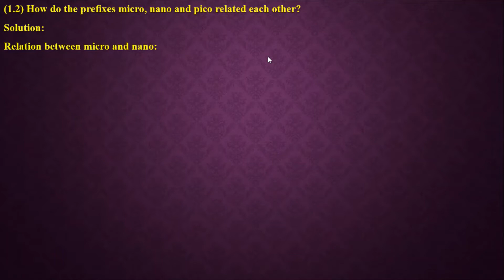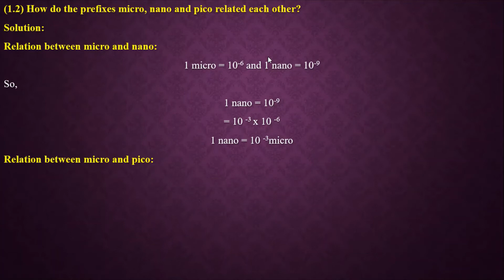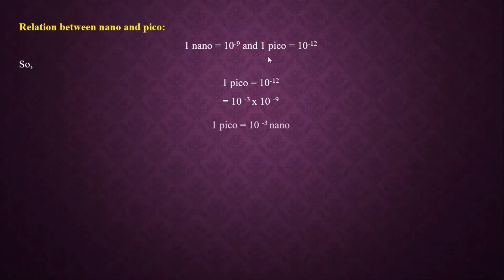Physics Class 9 Chapter # 01 Problem # 1.2 Solved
In this video, we learned about solving numerical problems of Class 9 Physics. We also discussed some general things that can be adopted during solving all Numerical Problems.
It is first lecture of new series and In Sha Allah we will cover all chapters.